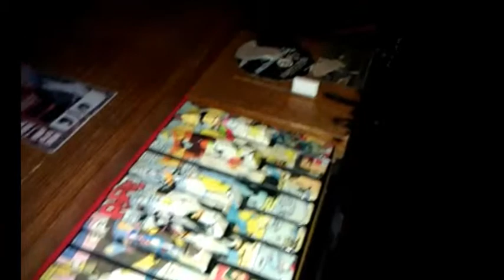Internationally acclaimed bassist Miguel Mateus gives backstage tour at B.B. Kings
From the MYSELF/Bernie Worrell show at B.B. King's NYC Friday 9/30/11 ... closeup of the infamous Monkey Balls pedal and Worrell keyboard setup, brief idiotic (me) interview with Myself, Miguel Mateus, and Sim Cain of Henry Rollins.